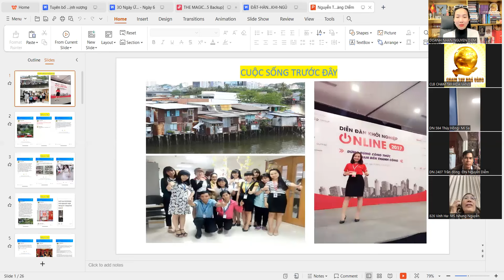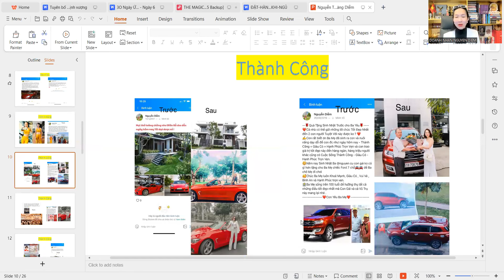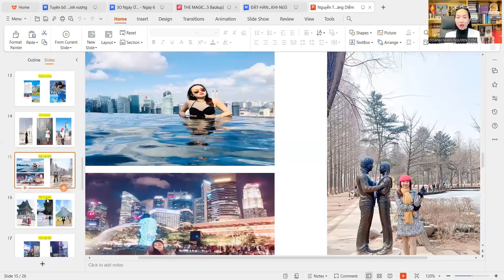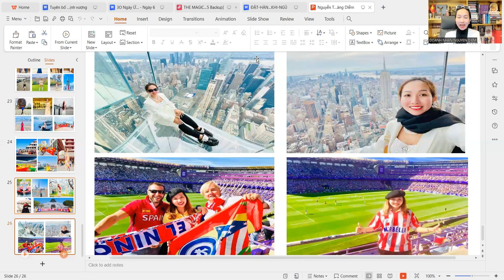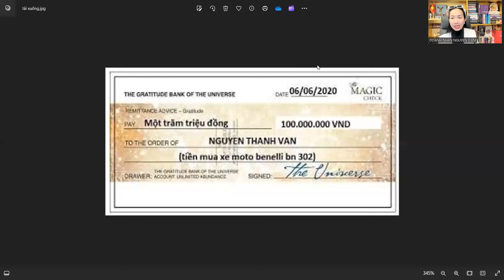6 Bước Thu Hút Tiền Bạc Bằng Lòng Biết Ơn